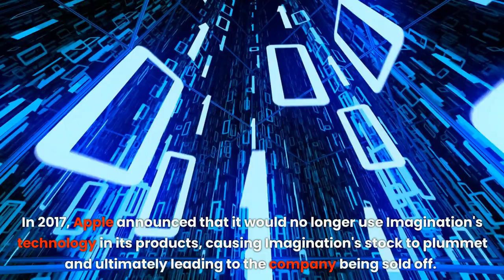Apple's Call of Death: What It Means When Apple Comes Knocking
Are you curious about what happens when Apple comes knocking on your door? In this video, we'll explore the impact that an Apple partnership can have on your business, and why it's often referred to as the "call of death." From the history of Apple's partnerships to the potential benefits and drawbacks, we'll cover everything you need to know about this game-changing opportunity. Join us as we uncover the truth about Apple's call of death and what it could mean for your company. Whether you're a startup founder or an established business owner, this is a video you won't want to miss. Tune in now to learn more.